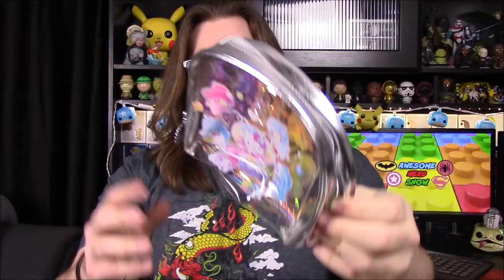Mystery Loot Crate Unboxing! - What's in the Box?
Unboxing a mystery Loot Crate we received as an apology for the delay of the Firefly Cargo Crate!

Get yourself one of our cool shirts on Teespring! Show the World you're an Awesome Nerd!

Xbox - FallenRedZeo

Got some business to handle? Send a message!